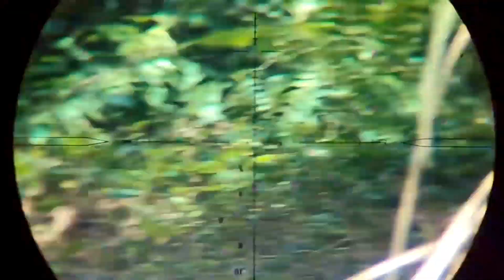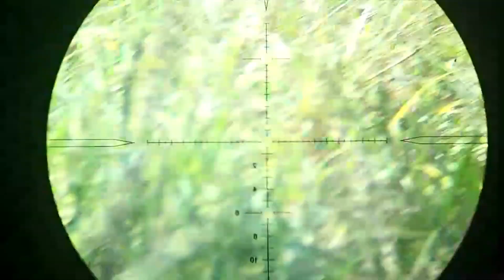Daya Rusak jsb knockOut berburu burung sintar ayaman hutan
kali ini kita berburu medium game sesuai permintaan teman teman sekalian
di video kali ini kita berburu ayaman hutan burung sintar dan sejenisnya untuk di konsumsi secara legal
masih menggunakan mimis jsb Knockout 13grain
silahkan di simak baik baik jangan di skip ya gaes
Trima kasih